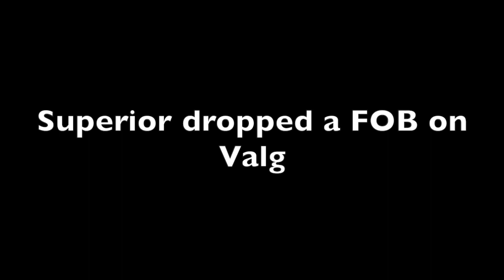CrossArk13 (E Girls) - We got the Ice Titan from our other map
Superior has been raiding thatch bases on Valguero, while we aren’t on, in a poor attempt to anger us. Well I know something that makes you mad, E Girls Alpha.